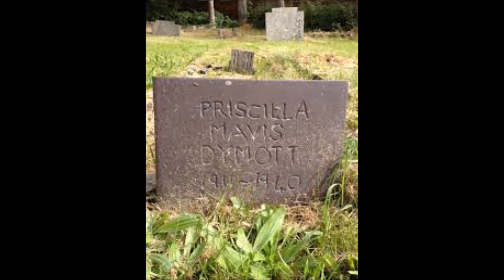Pyaar Me Log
Created by Brijetly Bhushann